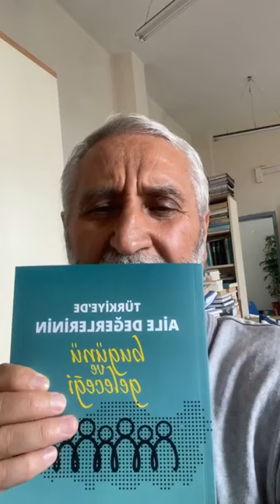Prof. Dr. Murtaza Korlaelçi İle İslam Dininin Kaynakları İslâm Felsefesi ve Devlet Üzerine Hasbihâl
Prof. Dr. Murtaza Korlaelçi İle İslam Dininin Kaynakları İslâm Felsefesi ve Devlet Üzerine Hasbihâl Ankara üniversitesi İlahiyat Fakültesi Prof. Dr. Murtaza Korlaelçi'nin Çalışma Odası) (Türkiye İlim Önderleri Serisi-11)